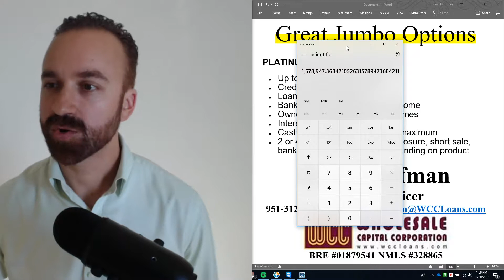Great Jumbo Loan Options - Ryan Hoffman - Mortgage Loan Officer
Great Jumbo Loan Options

Ryan Hoffman
Branch Manager/ Sr. Loan officer
Wholesale Capital Corp.
BRE #01879541 NMLS #328865